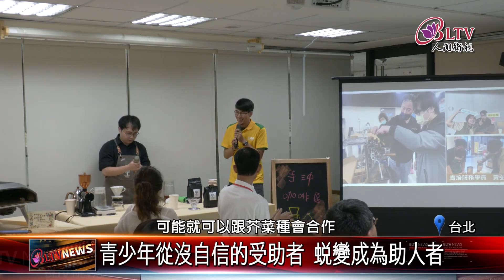20240925芥菜種會培力翻轉人生 助弱勢青年尋未來希望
社福團體芥菜種會發起一項培力計畫YES I CAN，目前已經執行七年。協助一些經濟弱勢的年輕人走進職場，找到希望。透過企業媒合和專業培訓，這些青年們不僅改變了自己的人生，還學會如何成為助人者，將愛與支持傳遞下去。